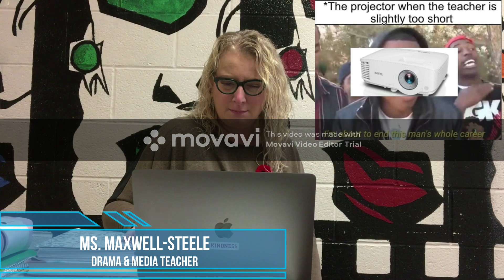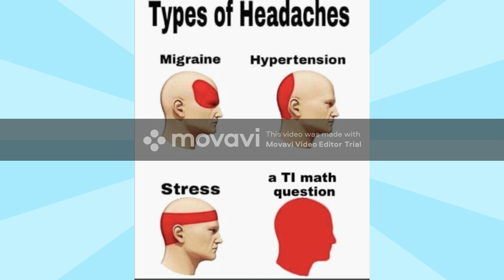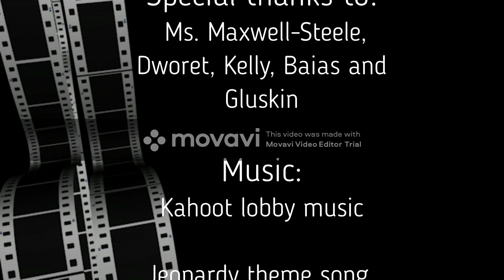Teachers React to YMCI Memes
Teachers of YMCI react to memes about them and colleagues.

Thank you to the teachers that participated, and a huge thank you to the ymci meme page

By: Nabiha Tariq